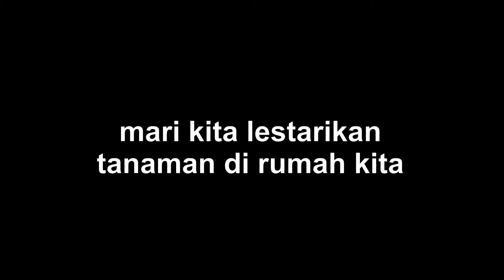Aglaonema Red Sumatera